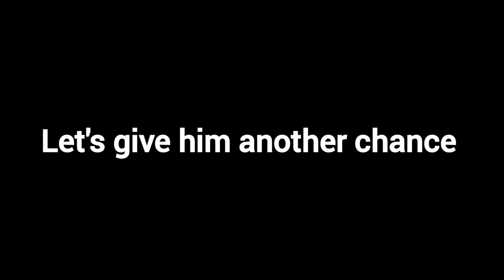"Mage Invasions Are EASY MODE" | Elden Ring PVP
So I thought it was about time to try out some caster builds, since I've mostly been playing with purely melee characters ever since ER launched. Hard-swapping and parrying is fun, but you need variety to keep things fun and since the DLC is only 4 months away, this is a perfect time to do it.

Here I decided to focus on a Dark Moon Champion build, so basically Dark Moon Greatsword being the star of the show, combined with spells that are there to assist depending on different invasion situations. The damage is pretty nuts on this build all around and also please my excuse my over relayance on the Comet spell. It's hard to resist two-shotting people from a mile away ;)

And yes I still hate mages with a passion.

- High Quality Mags Gameplay (0:00)
- Intro (0:27)
- Cave 2v1 (0:42)
- Collapsing Stars Uno Reverse (1:43)
- Leyendell Brawl (2:27)
- Comet Damage is Nuts (3:59)
- Elevator Ambush (4:54)
- Elevator Ambush 2 (5:52)
- Oblivious Sewers Duo (6:49)
- I Have Become SPAM (7:20)
- Adula's Moonblade Into Moonlight Greatsword (8:54)
- Grand Cloister 1v1 (9:25)
- Fun Duel (10:05)
- Moonlight GS vs Moonlight GS (11:07)
- Intense 3v1 (11:56)
- Strength vs Intelligence (13:51)
- Outro (15:17)

Build stats:
Vig 60
Min 32
End 26
Str 19
Dex 22
Int 72
Fth 9
Arc 7

Talismans: Radagon Icon, Graven-Mass Talisman, Graven-School Talisman, Shard of Alexander

Rune Level: 168

"Hand it over. That thing, your subscription!"